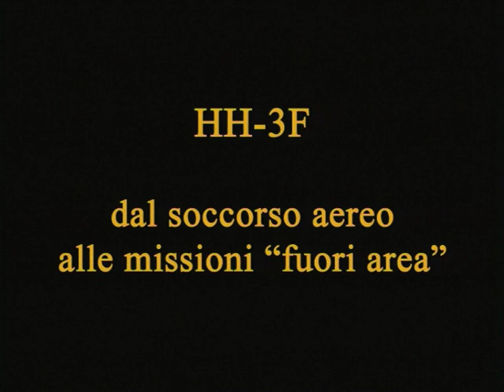HH-3F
Nell'attività operativa dell'Aeronautica Militare grande risalto hanno gli interventi a favore della collettività che vanno dal concorso in occasione di pubbliche calamità (in coordinamento con la Protezione Civile) all'intera tipologia delle missioni SAR (Search and Rescue, Ricerca e Soccorso). Lo schieramento e le caratteristiche ognitempo degli elicotteri bi-turbina HH-3F permettono di raggiungere qualsiasi parte del territorio nazionale o delle acque territoriali in un massimo di un'ora e mezza di volo. Insieme ai velivoli da trasporto, gli HH-3F del 15° Stormo di Cervia (Ravenna), precedentemente fino al 4 ottobre 2010 presso l'aeroporto militare di Pratica di Mare (Roma), sono anche tra le risorse più versatili a disposizione dell'Aeronautica Militare per l'impiego in missioni "fuori area". I reparti HH-3F del 15° Stormo hanno anche sviluppato una capacità Combat SAR, molto apprezzata in campo internazionale e alleato, che rende possibile condurre, anche in ambiente ostile, operazioni di soccorso e di evacuazione sanitaria, così come missioni di trasporto o di supporto alle forze speciali, a cominciare dagli incursori del 17° Stormo di Furbara (Roma) e dei Fucilieri dell'Aria del 16° Stormo 'Protezione delle Forze' di Martina Franca (Taranto). Gli HH-3F possono essere impiegati anche nel ruolo SMI (Slow Mover Interceptor) nell'inconsueto ruolo di difesa aerea, di contrasto cioè ad eventuali attacchi terroristici condotti con aeromobili lenti e non convenzionali.